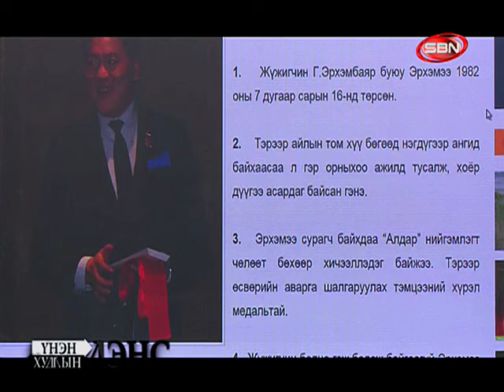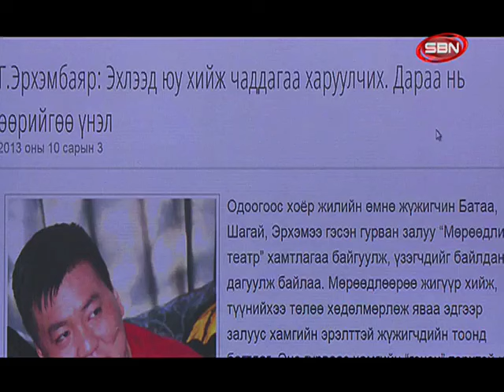unen hudliin dens 1